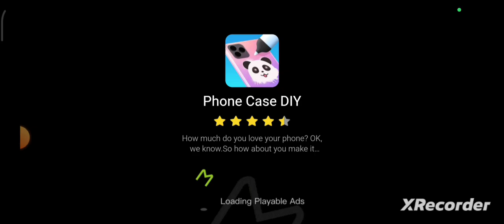part 2 aagya!!! Scary teacher ko banaya takli teacher 🤣🤣gaming